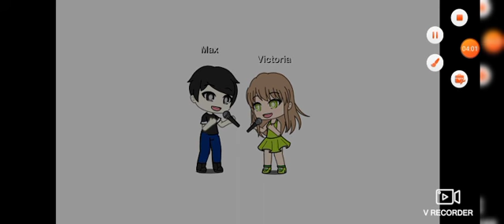View Teen Buses Gacha Life Music Hits Videos